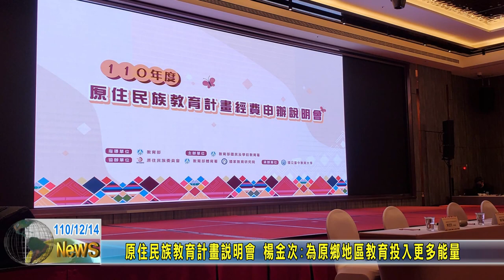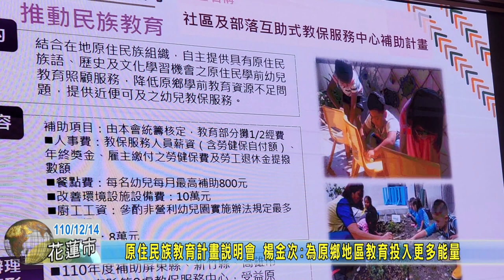20211214 04 原住民族教育計畫說明會 楊金次為原鄉地區教育投入更多能量